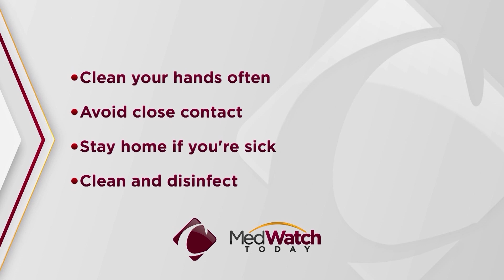Information about COVID-19 (coronavirus) from Fresno County Department of Public Health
Dr. Rais Vohra gives you information you need to know about COVID-19 (coronavirus).